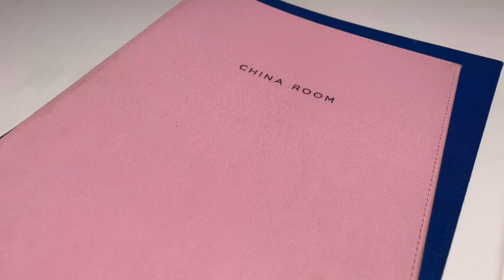[음대교수 VLOG] 축 성탄절 | 예술의 전당 콘서트 + 교수 음악회 무대 뒷 스토리 | 소소한 가을의 일상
피아노 김문정 교수님
호른 김정기 교수님
바이얼린 송지원 교수님